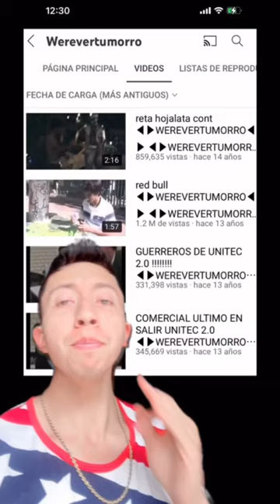Qué pasó con Werevertumorro? 😱Olvidado?